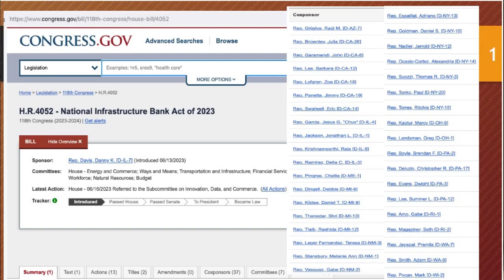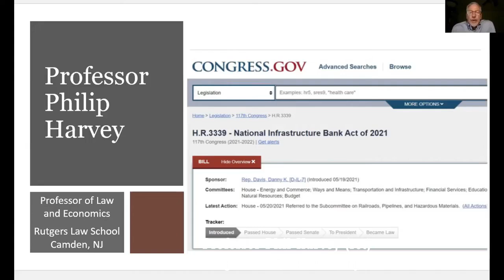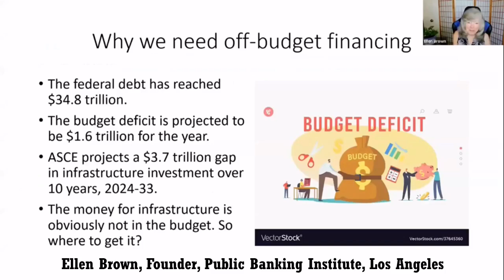STATE LEGISLATORS SUPPORT THE NATIONAL INFRASTRUCTURE BANK